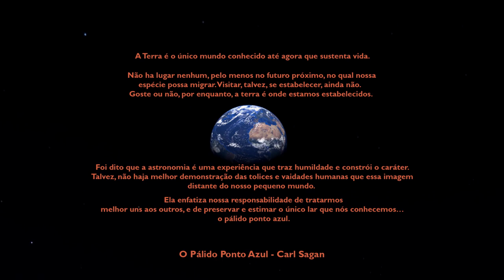CASO JOÃO PRESTES FILHO - "O incrível Homem que derreteu."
Olá, bem-vindos ao canal LOOK AT THE SKY.

Neste vídeo, um dos casos mais emblemáticos da ufologia brasileira, o caso JOÃO PRESTES FILHO.

Gostou? Não Gostou? Comente, ajude-nos a melhorar.